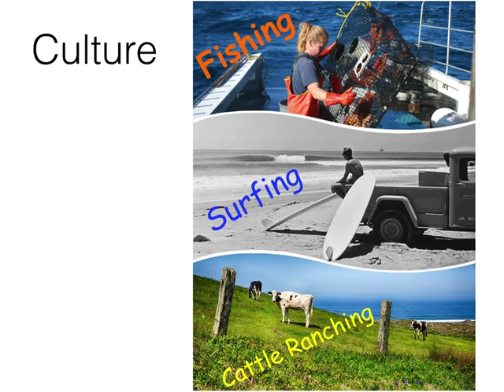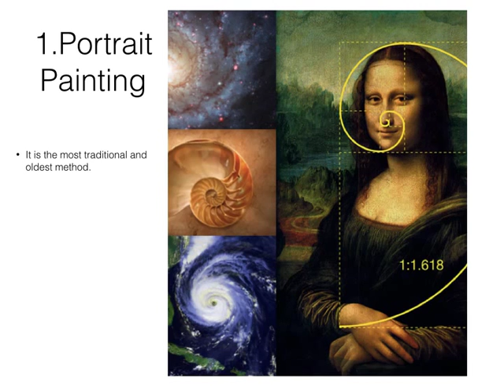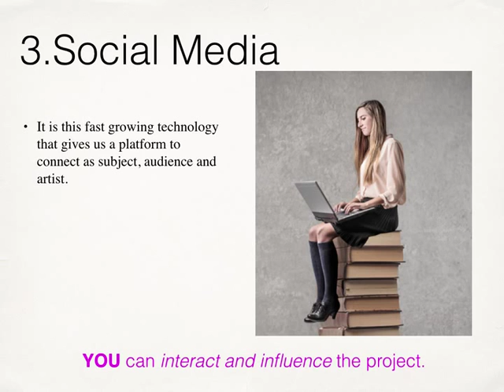Holli Harmon: Central Coast Culture: A California Cocktail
Holli find herself to be a contrarian at times, so as a painter, the description of a “contemporary traditionalist” is fitting.  It reflects her effort to use imagery that is clearly current while honoring the tradition of painting.  Her narratives are told with characters and scenes that are ordinary in our modern world. Her paintings are material records of the places and people who have been significant to her in her personal experience. She can share this imagery honestly, because it is the one she knows.    She says, "These stories describe our experience as a human being. They are always found on the edge of our own personal borders of space and time."